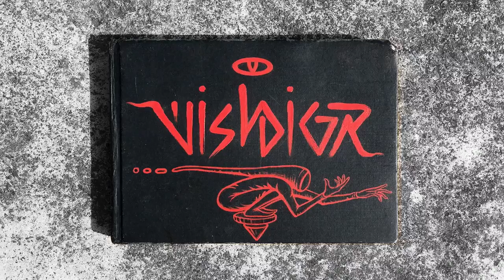Wishdigger 1 small